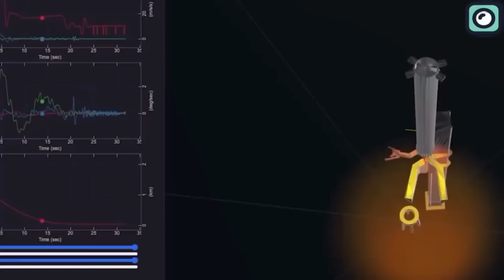SpaceX's Landing System Causing BIG Problem! "We have to fix This"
SpaceX's Mechazilla catching arms are of great importance in the company's efforts to recover and reuse its rockets. The catching arms are designed to catch the fairing, which is the protective shell that surrounds a payload during launch, as it falls back to Earth. One of the biggest advantages of using catching arms is cost savings. By catching the fairing as it falls back to Earth, SpaceX can reuse it for future launches, which saves the company millions of dollars in manufacturing costs. This is especially important as SpaceX is focused on reducing the cost of space travel to make it more accessible to a wider range of customers.eusing the fairing through the use of catching arms also has significant environmental benefits. By reusing the fairing, SpaceX reduces the amount of waste that is generated during the manufacturing process, which helps to reduce the company's carbon footprint.